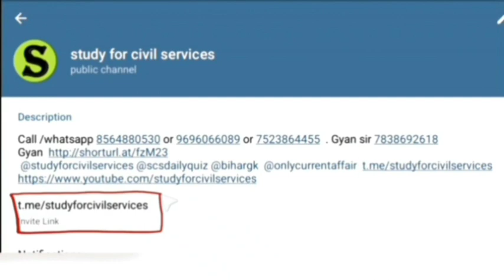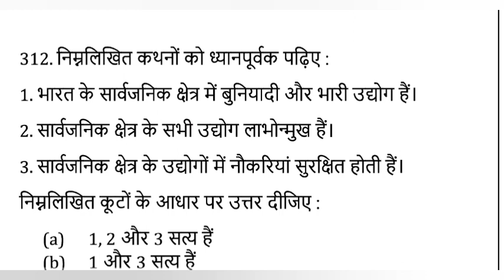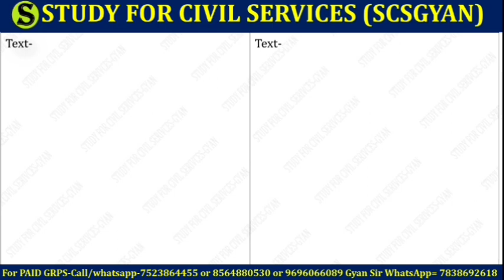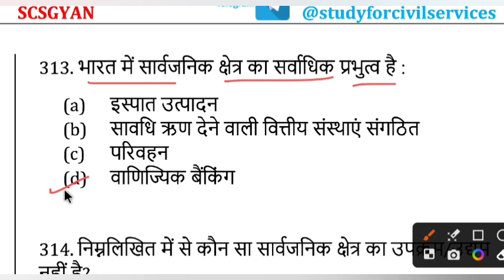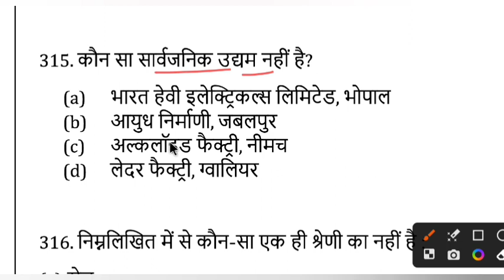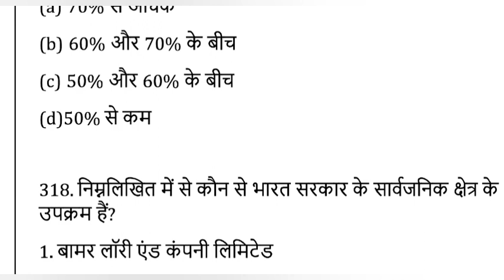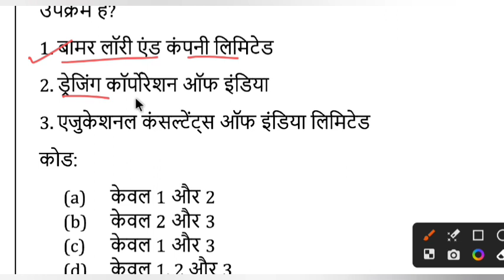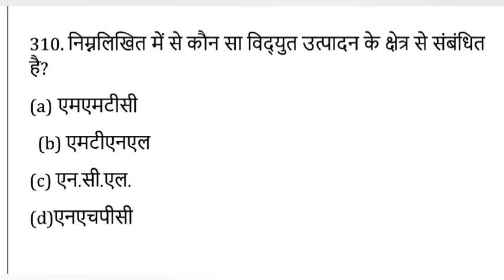uppsc 2024 FREE top 3000 Indian Economy mcq series practise set 18 uppsc ro beo upsssc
uppsc uppcs uppsc2023In this video series we will cover most important 5000 general studies mcq . In this series all important general studies will be covered. You need to watch each video completely so nothing can be left behind. Gyan sir study for civil services whatsapp= 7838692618free telegram 👇 study for civil services का AUTHENTIC, GENUINE REAL SELECTION MATERIAL चाहिए तो सिर्फ और सिर्फ 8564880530,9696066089,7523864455 पर ही कॉल या WHATSAPP मैसेज करें ( gyan sir से बात करने के लिए आप 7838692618 पर WHATSAPP कर सकते हैं ) ! इन चार नम्बरों के अलावा हमारा कोई association, collaboration ,franchisee,stationary,bookshop किसी के साथ नहीं है ! कई स्थानों में studyforcivilservices के नाम से जो नोट्स बेचे जा रहे हैं वो हमारे नहीं हैं ( हमने मंगवा के चेक कर लिया है , इसलिए और कहीं से न खरीदें अन्यथा आपका पैसा और समय दोनों ही WASTE होगा , जो लोग हमारे नाम पर नोट्स , बेच रहे हैं उनपर जल्द ही उचित कानूनी कार्यवाही की जाएगी ( आप छात्र है इसलिए थोड़ा सतर्क रहें और सिर्फ ऊपर दिए नम्बरों से ही खरीदें या हमारे YOUTUBE,TELEGRAM के FREE INITIATIVES (PICS, QUIZ ,TEST SERIES, COMPILATION, LISTING , PAPA VIDEOS, STRATEGY, PLAYLISTS का लाभ उठाएं !.ADMIN & founder of scs gyan private limited or studyforcivilservices or study for civil services ( SCSGYAN ) = GYAN PRAKASH MISHRA FB = ( scsgyan) ( whatsapp = )gyan prakash mishra =